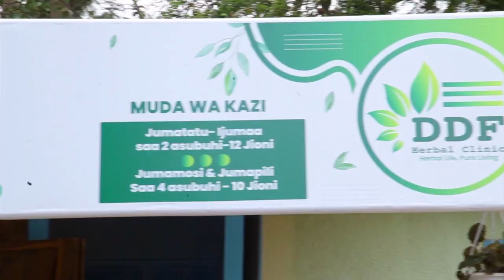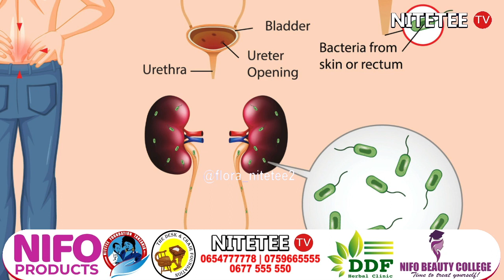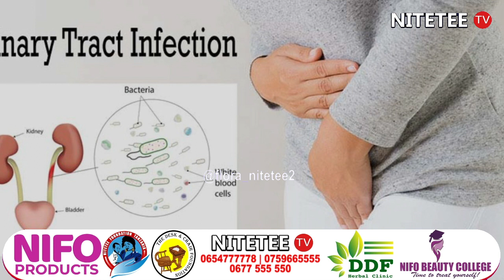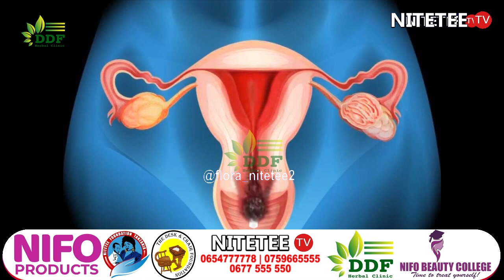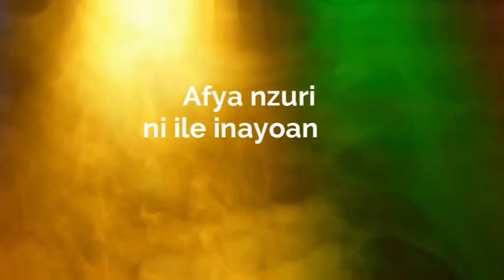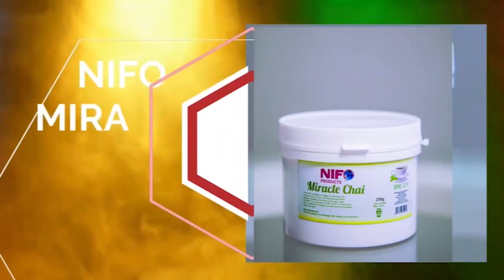UTI SUGU HUSABABISHA MIMBA KUTOKA...... CHUKUA HATUA